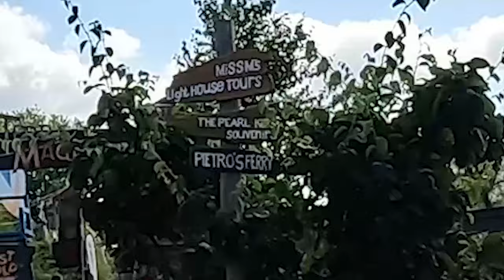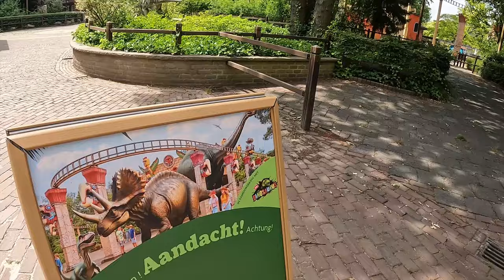Aangevallen door DINO's in Bobbejaanland !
In deze video word ik aangevallen door dinosaurussen.

Muziek in deze video:

Watch:    • Cartoon, Jéja - C U Again ft. Mikk Mä...